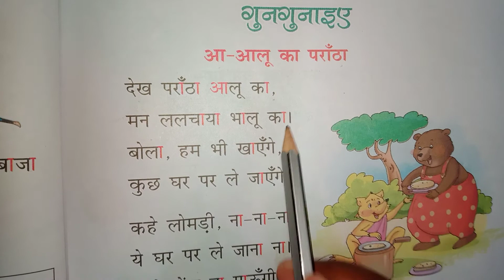UKG HINDI (practice)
Reenarani Mishra